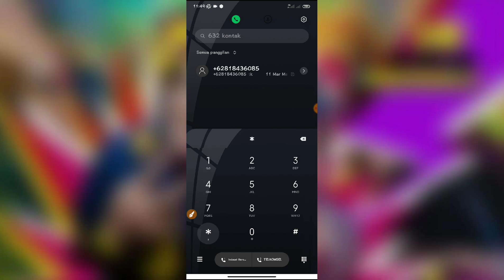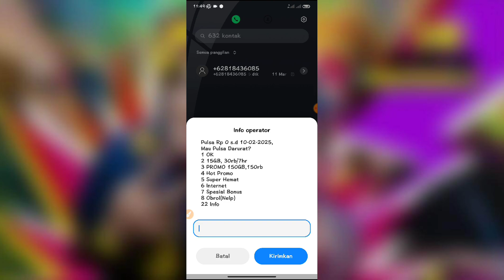Cara Mudah Cek Pulsa Indosat Terbaru 2024 || Kode Dial Terbaru cek pulsa Indosat *...#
cara mengetahui sisa pulsa yang kita miliki kartu perdana Indosat terbaru 2024

Halo teman-teman kembali lagi di channel kaji tutorial Pada kesempatan kali ini admin akan memberikan tutorial cara cek pulsa Indosat terbaru

cara mengetahui sisa pulsa Indosat terbaru 2018 di HP kita masing-masing sangat mudah sekali silakan kalian ikuti saja tutorial yang akan aku berikan cara cek pulsa Indosat atau cara cek pulsa my IM3 terbaru